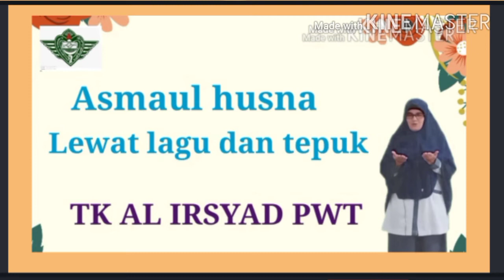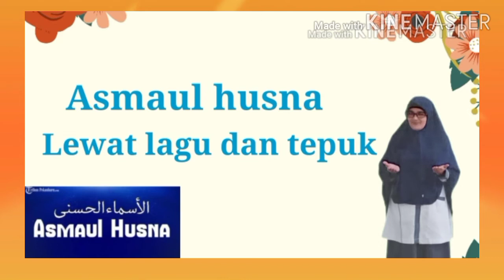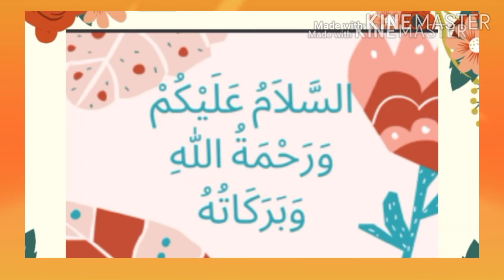PAI untuk AUD